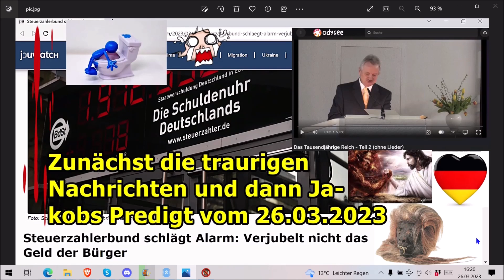Erst die nächsten traurigen Nachrichten und dann die Predigt vom Jakob am 26.03.2023 ...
Die Adresse findet ihr im Impressum meiner Schrumpfkopf TV site:
Homepage Schrumpfkopf TV:

Schrumpfkopf TV,menschenverachtung,terror,horror,nwo,great reset,genozid,satanismus,vernichtung,antichrist,usw.,gendergerechtes hundesteuerantragsformular,altenpfle wird unbezahhlbar,Schuldenuhr brd,kinder und jugendliche immer krimineller,messermorde,Tscharntke,Offenbarung,